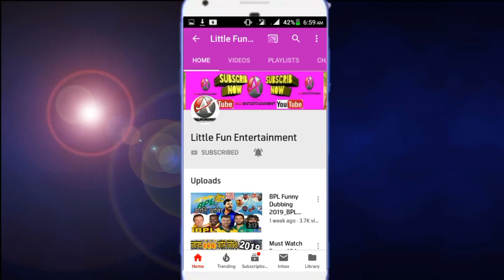Must Watch 2019 Funny Video | BD Comedy Video | Funny vines Bangla😯😯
fun videos hindi
2019 funny
2019 comedy